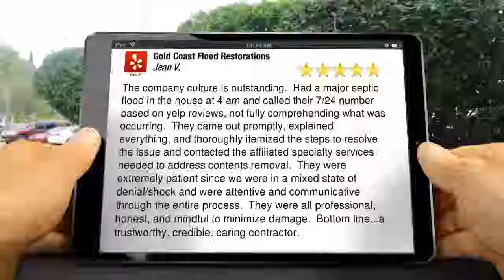Gold Coast Flood Restorations San Diego Amazing 5 Star Review by Jean V.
5 Star Review

The company culture is outstanding.  Had a major septic flood in the house at 4 am and called their 7/24 number based on yelp reviews, not fully comprehending what was occurring.  They were extremely patient since we were in a mixed state of denial/shock and were attentive and communicative through the entire process.  They were all professional, honest, and mindful to minimize damage.  Bottom line...a trustworthy, credible, caring contractor.

Gold Coast Flood Restorations
9901 Hibert St
San Diego California 92131